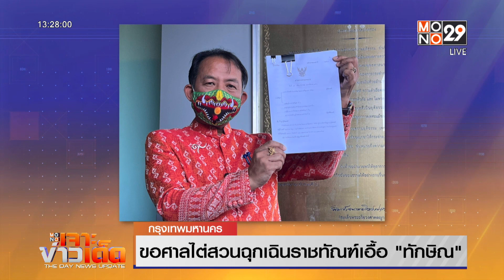"ศรีสุวรรณ" ขอศาลไต่สวนฉุกเฉินราชทัณฑ์เอื้อ "ทักษิณ" |MONO เจาะข่าวเด็ด | 19 ธ.ค. 66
ที่ศาลปกครองกลาง นายศรีสุวรรณ จรรยา ผู้นำองค์กรรักชาติ รักแผ่นดิน เดินทางมายื่นคำฟ้องต่อศาลปกครองเพื่อฟ้องร้องผู้เกี่ยวข้องประเด็นการพักรักษาตัวนอกเรือนจำโดยมิชอบของนายทักษิณ ชินวัตร

โดยยื่นฟ้องอธิบดีกรมราชทัณฑ์ , ผู้บัญชาการเรือนจำพิเศษกรุงเทพฯ , ผอ.รพ.ราชทัณฑ์ และนายแพทย์ใหญ่ รพ.ตำรวจ ฐานใช้อำนาจโดยมิชอบและละเลยต่อหน้าที่ กรณีร่วมกันเอื้อประโยชน์ให้ นายทักษิณได้สิทธิ์พิเศษไปนอนที่ รพ.ตำรวจ โดยเพิกเฉยต่อการบังคับใช้กฎกระทรวงและระเบียบต่างๆของกรมราชทัณฑ์ รวมทั้งการออกระเบียบเอื้อให้ผู้ต้องขังออกไปถูกคุมขังที่บ้านได้ ทั้งๆที่กฎกระทรวงไม่ได้อนุญาต จึงมองว่าเป็นการใช้อำนาจเกินกว่าที่กฎหมายกำหนด จึงร้องขอให้ศาลไต่สวนฉุกเฉินในเรื่องนี้

นายศรีสุวรรณ ยังระบุว่า พรบ.ราชทัณฑ์ ปี 2560 มาตรา 55 กำหนดไว้ชัดเจนว่า กรณีที่กรมราชทัณฑ์จะอนุญาตให้ผู้ต้องขังที่ป่วยไปรักษาตัวนอกเรือนจำได้ต้องมีปัญหาเกี่ยวกับสุขภาพจิต หรือเป็นโรคติดต่อเท่านั้น แต่มองว่ากรณีของนายทักษิณ ตามคำแถลงของกรมราชทัณฑ์และแพทย์ต่างๆ ไม่เข้าเงื่อนไขเลย จึงเป็นข้อพิรุธที่สังคมจับได้ ซึ่งต้องไปพิสูจน์ในชั้นศาลเท่านั้น จึงจะเป็นที่ยุติ

นอกจากนั้นยังมีการออกระเบียบอนุญาตให้ผู้ต้องขังไปคุมขังนอกเรือนจำได้อีก โดยประกาศใช้เมื่อ 7 ธ.ค. 66 ที่ผ่านมา ยิ่งตอกย้ำความพยายามในการเอื้อให้นายทักษิณไม่ต้องนอนคุกสักวันเดียว